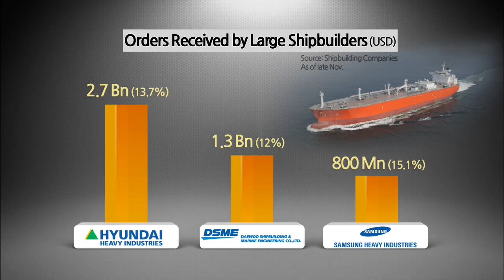Korean Shipbuilding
[Anchor Lead]

Daewoo Shipbuilding & sMarine Engineering has received an order for a high-end ship for the first time in five months. Samsung Heavy Industries is also expecting new deals later this year and early next year, raising prospects of a better year for Korean shipbuilders.

[Pkg]

Daewoo Shipbuilding & Marine Engineering has received an order to build a liquefied natural gas floating storage and regasification unit from the largest shipping company in Greece. LNG-FSRUs act as offshore plants for extracting liquefied petroleum gas from the sea. They cost more than 170 million U.S. dollars per unit. It is Daewoo's first large shipbuilding deal in five months.

[Soundbite] Kim Hyung-shik(Daewoo Shipbuilding & Marine Engineering) : "We hope that we will have a better year in 2017 after receiving the order for a high added-value ship and securing sufficient funds."

Korean shipbuilders have suffered from their weakest ever performance this year. As of last month, Hyundai Heavy Industries received orders worth 2.7 billion dollars, Daewoo 1.3 billion dollars and Samsung 800 million dollars, barely managing to exceed 10 percent of their targets set earlier in the year. However, 2017 appears to be more promising, as demand for offshore plants is predicted to rise due to stricter environmental regulations and soaring oil prices, while orders for merchant ships will likely grow after a long period of stagnation.

[Soundbite] Official, Samsung Heavy Industries : "We expect orders for LNG-related ships. We plan to focus on orders that combine LNG-related projects and eco-friendly technologies."

Korea's shipbuilding sector hopes to avert the crisis next year, on the heels of one of the worst years in its history.